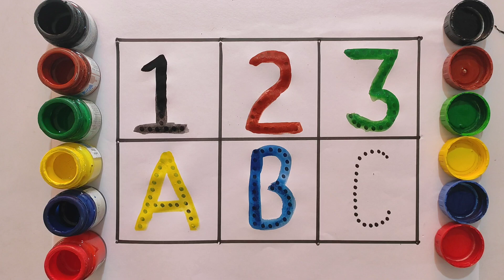Number drawing and abcd alphabets drawing, kids learning about alphabets and number